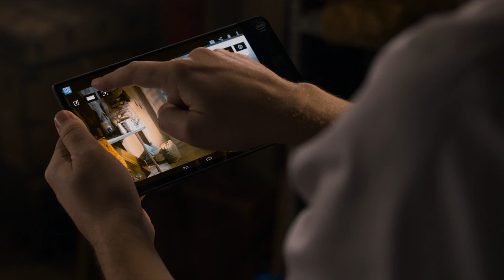What Lives Inside Episode 3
Taylor (Colin Hanks) reconnects with his old friend Chester, and learns of a way to save The World Beyond.